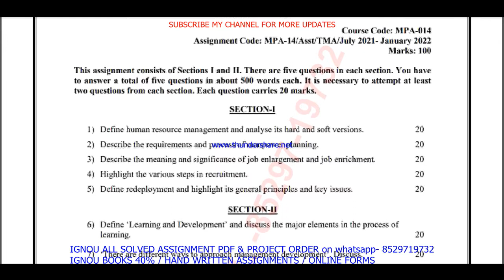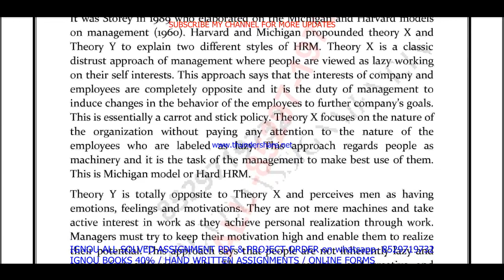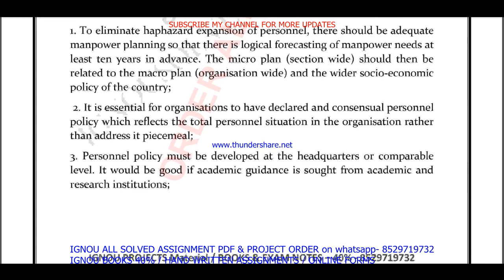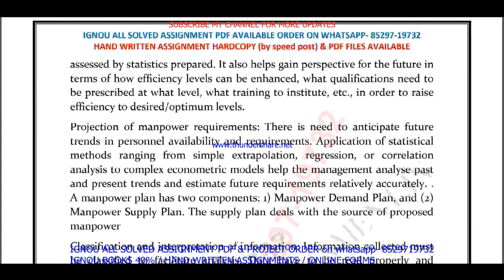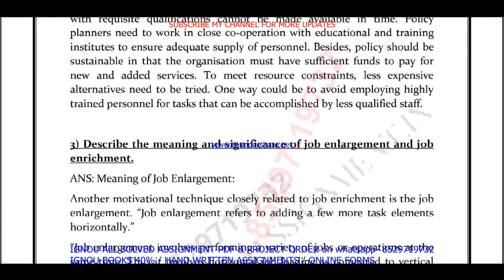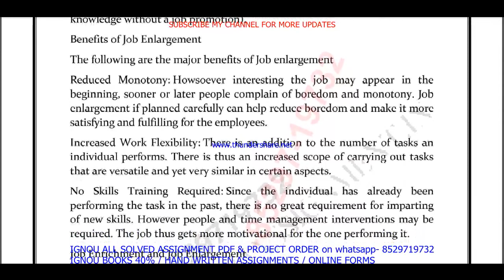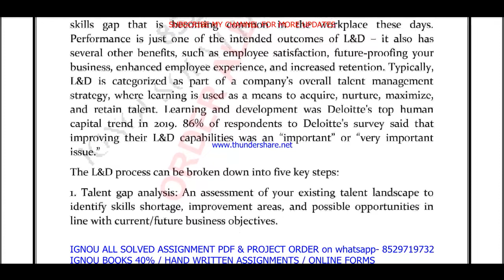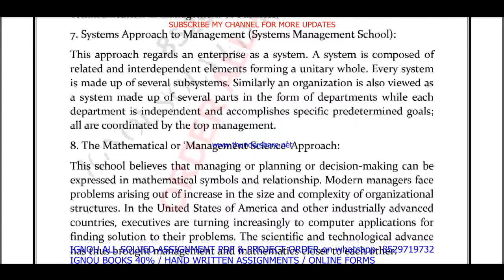mpa 014 solved assignment 2021-22 / mpa 14 solved assignment in English / ignou mpa 14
mpa 014,
mpa 014 solved assignment 2021-22,
mpa 14 assignment 2021-22,
mpa 14 assignment 2021-22 in English,
ignou mpa-14,
mpa 014 solved assignment 2022,
mpa 14 assignment 2022,
mpa 014 assignment 2022 in English,
mpa 14 ignou assignment,
ignou mpa 14 solved assignment,
mpa-14 solved assignment 2022 in English,

mpa 14 free solved assignment,
ignou mpa-14 solved assignment 2021-22 in English,
ignou mpa 14 free solved assignment pdf download,
ignou mpa 14 free solved assignment,
mpa 14 handwritten assignment pdf 2021-22,
mpa 14 ignou assignment with answer,
mpa 14 assignment 2021-22 solved,
mpa-14 assignment pdf download,

ignou mpa-14 solved assignment 2020-21 in English,
mpa-14 solved assignment 2021 in English,